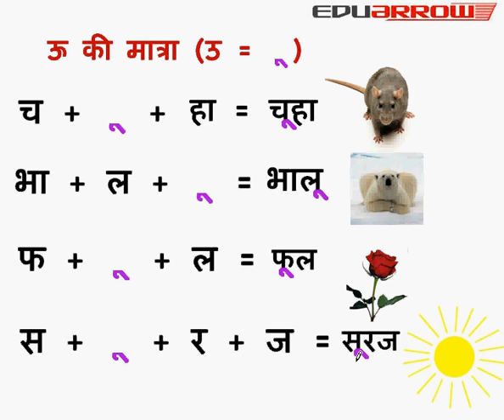ऊ की मात्रा (ऊ Ki Matra) | Learn Words Of Matras Bade O (ऊ)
for more video. In this we learn the use of ऊ की मात्रा (ऊ Ki Matra)
Learn Words Of Matras Bade O (ऊ) Hindi Matras is also known as vowel signs. Every Hindi vowel has its own different signs.